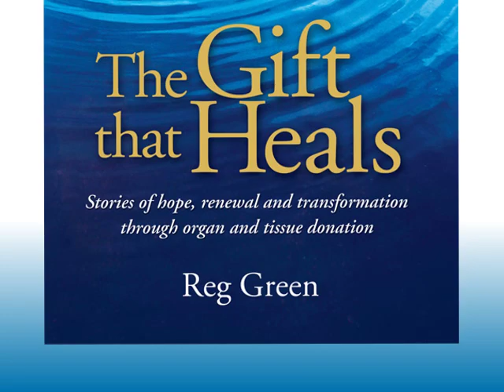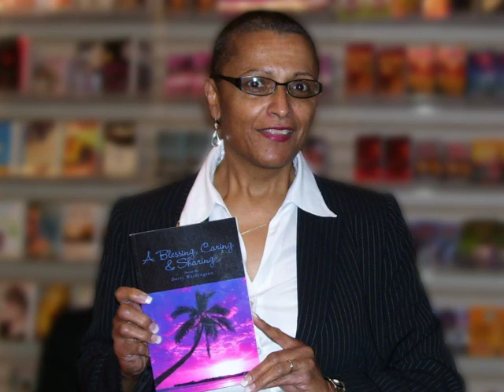Publishing with Author Solutions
Five authors talk about why they chose Author Solutions for their publishing needs.